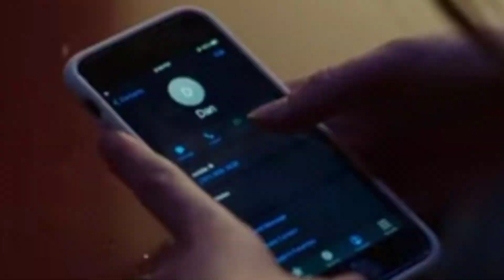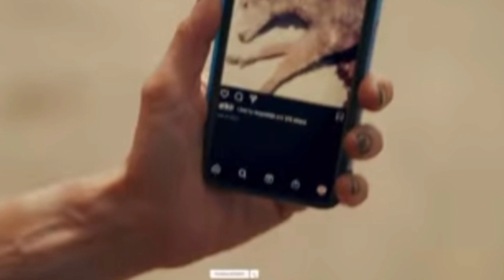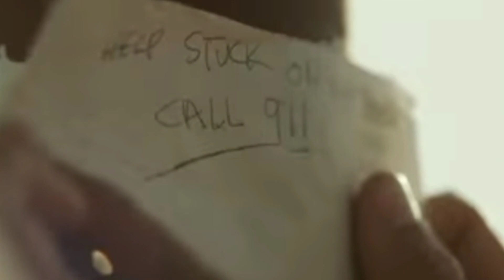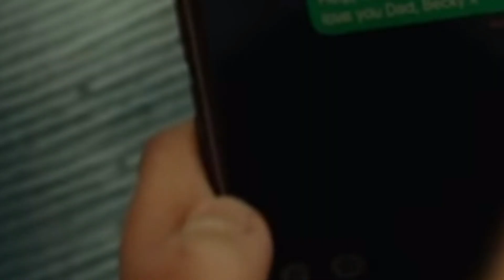Fall (2022) Film Explained in Hindi Death Trap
fall (2020) Film Explained in Hindi Death trap
death trap Movie Explained In Hindi | Movie Explanation In Hindi | Movie Explain In Hindi

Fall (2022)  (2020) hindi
survival thriller movie hindi

tags-
movie explaination
movie explained
movie explain
south movie explain
telugu movie explain
kannada movie explain
south indian movie
movie review
movie cast